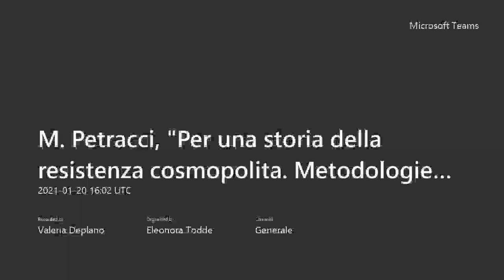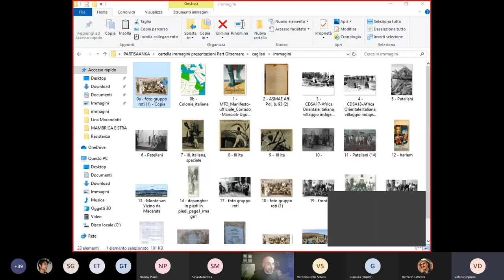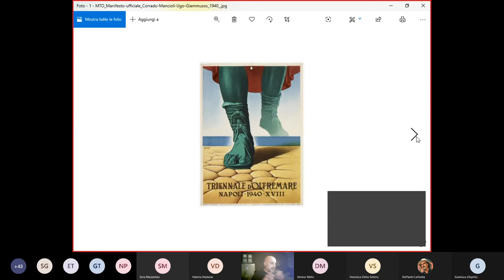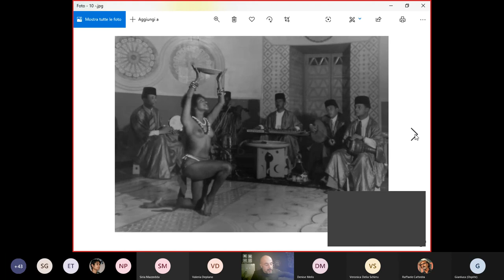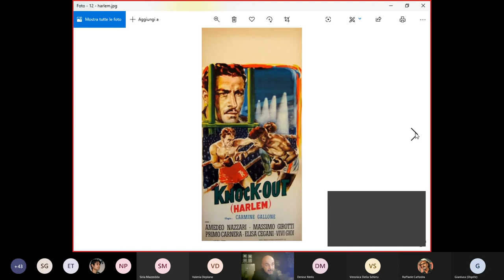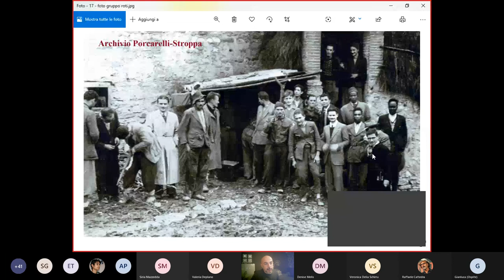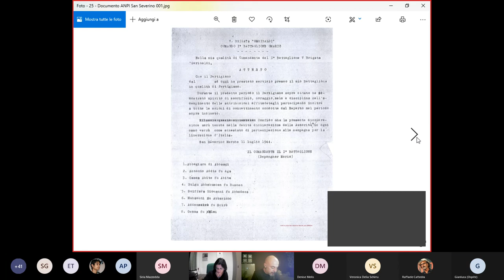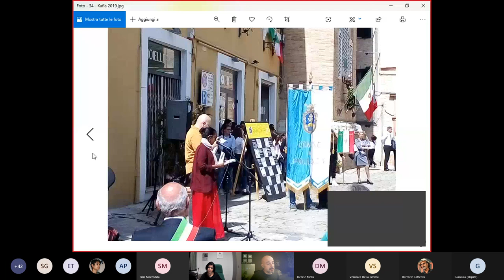La Città Cosmopolita - Quinto seminario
M  Petracci - Per una storia della resistenza cosmopolita  Metodologie e fonti